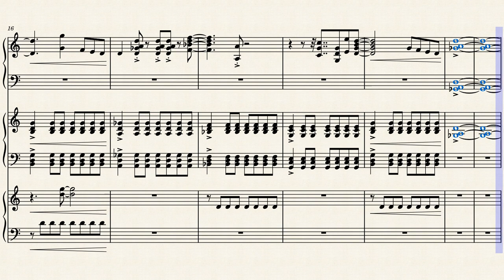"Bah Bah Biker" by Murray Gold on Piano (Musescore)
11 years ago, the Eleventh Doctor attempted to save Clara Oswald from death at the hands of a Wi-Fi robot, in the episode titled "The Bells of Saint John".

This track was played when the Doctor and Clara ride through London and are followed by the Wi-Fi.